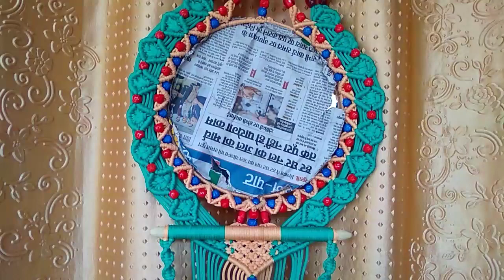Macrame mirror wall hanging | how to make Macrame mirror wall hanging | macrame new design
womenstylup

          Aaj main aap ke sath Macrame mirror wall hanging design ke making ka second part share kar Rahi hu.

                    Needs
midium size Beads - 50 gram blue & 50 gram red  total 100 gram.
 Macrame cord sea green 400gram or 2 bandal
 pichi Pink cord 300gram dedh bandal

      Rings
 ring 4 inch  1piece
ring 10 inch 2piece
ring 2 inch 1 piece
midium Bells 13piece blue and 13 piece Red total = 26 piece
lighter or kandal scissor and inchi tep.

           making steps tips
steps 1st = macrame cord 6 mitter pichi pink 6 piece cut and green cord 6 mitter 10 pieces cord cut kare than 2 inch ki ring me atteched kare.